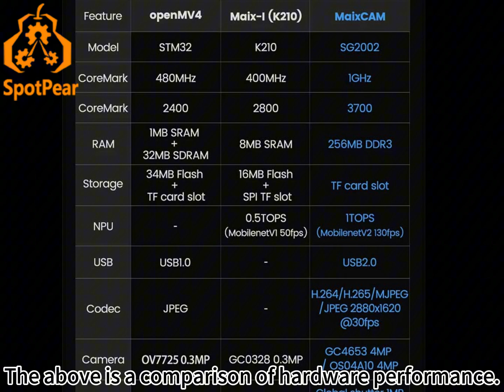Sipeed MaixCAM SG2002 RISC-V AI Camera Kit with Screen Audio WIFI6 Linux Board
MaixCAM is a hardware product designed for better implementation of AI vision, auditory, and AIOT applications. It is a platform that can quickly verify product prototypes and quickly mass-produce. It provides a powerful and cost-effective processor, matching cameras, screens, WiFi, etc., as well as a complete and very easy-to-use software ecosystem.